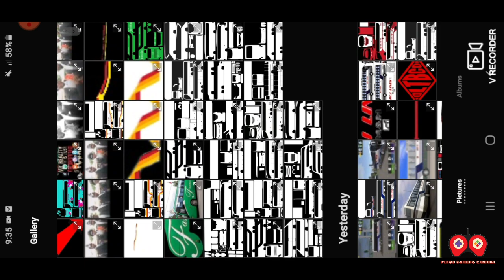Bus Simulator Ultimate New Update V1.2.6 (Mod) | Easy add skin | Pinoy Gaming Channel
BUS SIMULATOR ULTIMATE ANDROID GAMEPLAY
BUS SIMULATOR ULTIMATE NEW UPDATE V1.2.6
HOW TO ADD SKIN
HOW  TO MAKE SKIN

- 13 Amazing Coach Bus
- Passengers might review you.
- Realistic Interiors
- 250+ radio stations
- Highway Toll roads
- Rest area
- Realistic traffic system
- Realistic weather